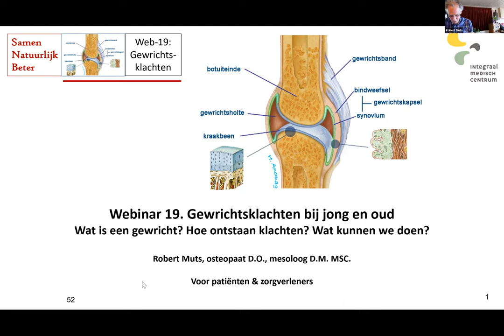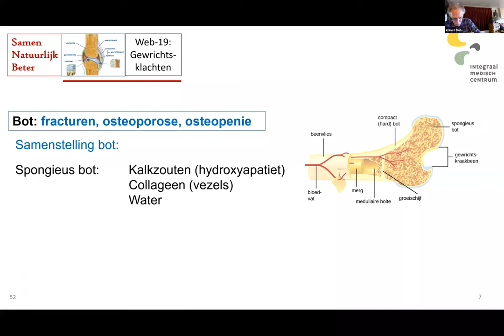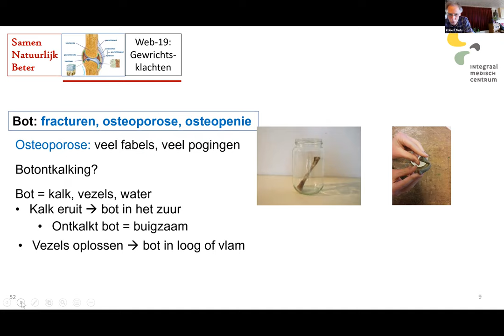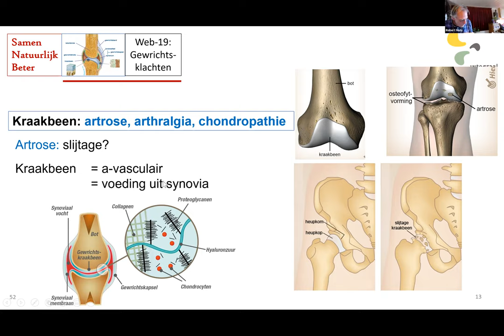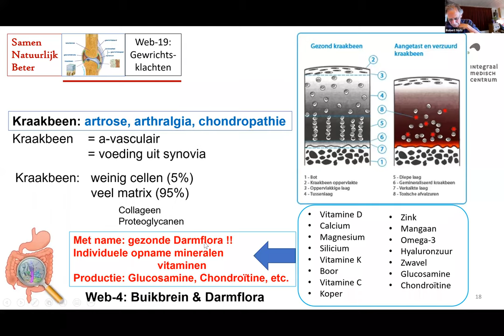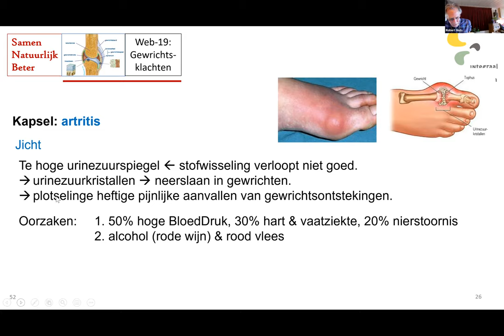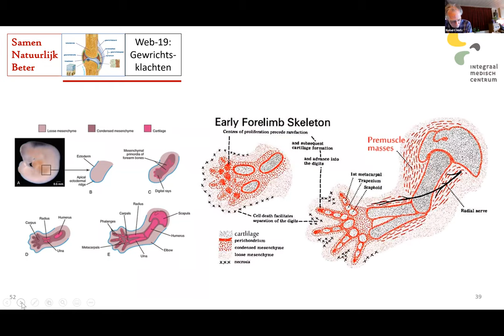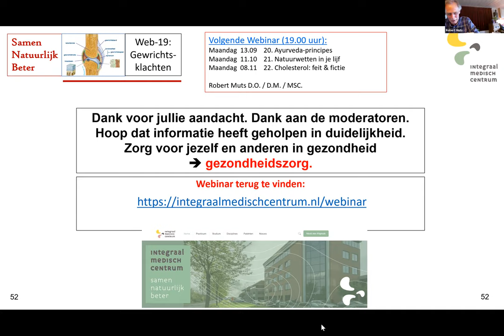Webinar 19: gewrichtsklachten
Hoe ontstaan en wat betekenen gewrichtsklachten. Wat kun je er zelf aan doen? Gewrichtsklachten zijn zeer veel voorkomende aandoeningen. In dit Webinar aandacht voor het ontstaan en de omstandigheden van gewrichtsklachten. Daarnaast aandacht aan wat je zelf kunt doen om gewrichtsklachten te verminderen of te voorkomen.

Dit webinar wordt gegeven door Robert Muts. Robert is directeur van het Integraal Medisch Centrum in Amsterdam en directeur van het College voor Osteopathie Sutherland en de Academie voor Mesologie.